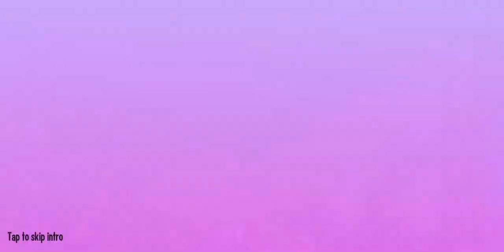I lost all the battles | Monster legends